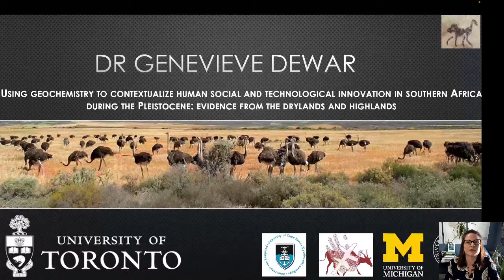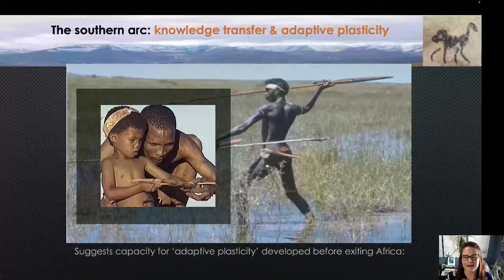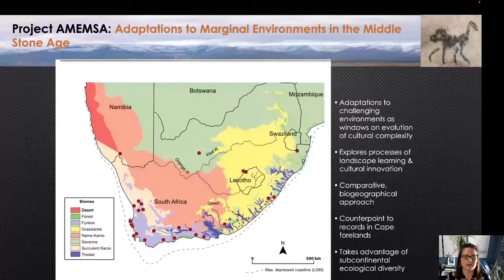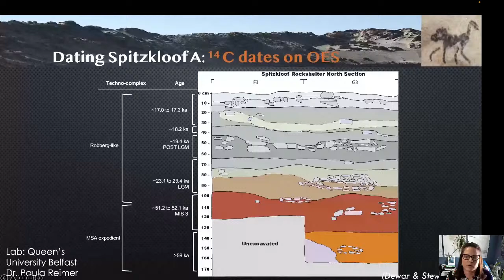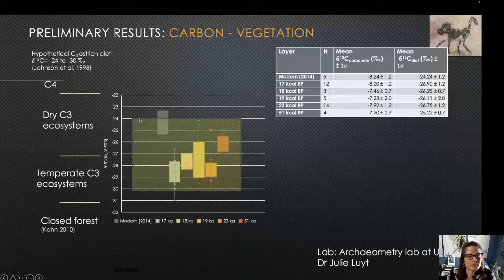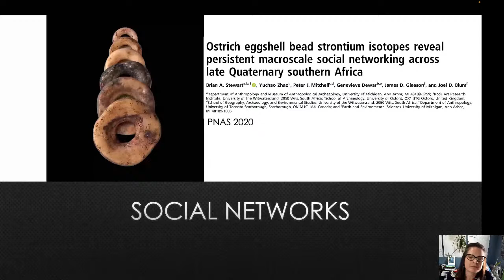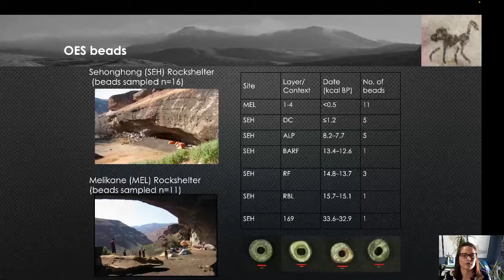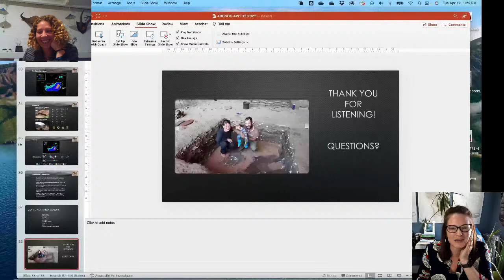Genevieve Dewar, Using geochemistry to contextualize human social & technological innovation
Abstract:
Using geochemistry to contextualize human social and technological innovation in southern Africa during the Pleistocene: evidence from the drylands and highlands
By Dr Genevieve Dewar, University of Toronto

In this talk I will discuss some results of a major research program called “Adaptations to marginal environments in the Middle Stone Age” co-directed by myself and Brian Stewart. The goal of this multidisciplinary project is to look for evidence of human adaptive plasticity in the archaeological record of southern Africa, as evidence for complex behaviour, rather than relying on the retrieval of rare material remains, such as engraved ochre. We are using a biogeographic approach to understand how Pleistocene foragers were able to colonize inland regions with unpredictable resources, focussing on drylands and highlands like the
Namaqualand and Namib Deserts and the Maloti-Drakensberg Mountains. Specifically, I will present the results using geochemistry on ostrich eggshell to identify social and technological innovations within their palaeoenvironmental contexts from Spitzkloof Rockshelter in Namaqualand and Melikane and Sehonghong Rockshelters in Lesotho. These results show that past populations developed new innovations within Africa during the Pleistocene, equipping
them with the repertoire of skills that allowed for rapid dispersals through the continent and eventually ‘Out of Africa’.

Bio:
Professor Genevieve Dewar is a bioarchaeologist whose research addresses the origins and development of modern human behaviour in southern Africa. Her research program involves identifying archaeological evidence for social and technological innovations, and their palaeoenvironmental contexts. A technological innovation that she has published on is the use of ostrich eggshell flasks to navigate African desert environments by 70 ka. This artefact reflects our species unique behavioral flexibility within Africa, which has ultimately allowed for the rapid expansion through and ‘out of Africa’. Professor Dewar and colleagues have recently
published geochemistry evidence for the development of social risk reduction strategies at least 33,000 years ago. That study used strontium isotope analysis to show that ostrich eggshell beads had travelled over 500 km up to Sehonghong Rockshelter where they were retrieved.

Professor Dewar’s research lab uses zooarchaeological methods and isotope analyses to identify human and faunal bone, teeth, and ostrich eggshell from archaeological sites, to recreate palaeoenvironmental contexts and identify hunting strategies. Professor Dewar is currently a Co-PI with Dr Brian Stewart (U of Michigan) on two large multidisciplinary archaeological excavation projects at Pleistocene rockshelters in Lesotho and South Africa:
Sohonghong and Ha Soloja in the highlands of Lesotho; and Spitzkloof A and Spitzkloof B in the coastal desert of Namaqualand, South Africa.

Professor Dewar is also the zooarchaeologist on the Metolong Dam project in Lesotho, run by the University of Oxford. Professor Dewar’s research is highly collaborative as the projects she is involved in include managing and integrating data from multiple specialists in South Africa, Lesotho, UK, USA, Australia, and Germany. Her research has been funded by major government agencies in Canada (SSHRC), South Africa (NRF), the USA (NSF), as well as the Wenner-Gren Foundation and
National Geographic. Professor Dewar has published over 25 papers in peer-reviewed journals including Science, Proceedings of the National Academy of Sciences of the USA, Journal of Archaeological Science, Quaternary International, The Holocene, and Radiocarbon.